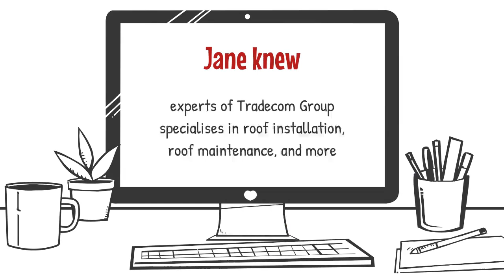Roofing Companies in Australia | Roofing Contractors in Australia | Roof Leak Repair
Are you searching for a reputed roofing company in Australia? Look no further than Tradecom Group. Get top-notch roofing services at affordable prices. Contact this renowned company now!